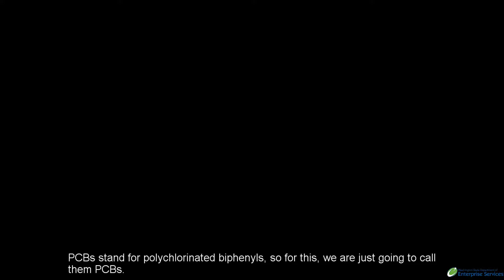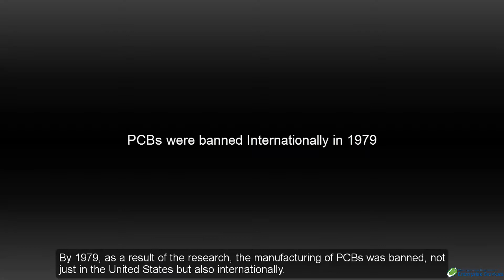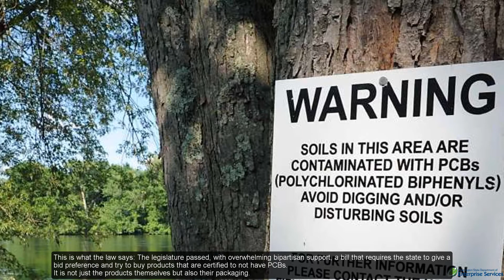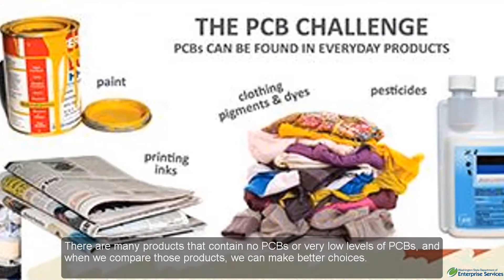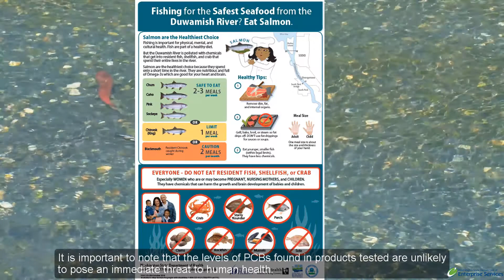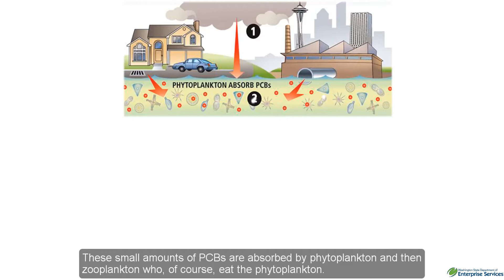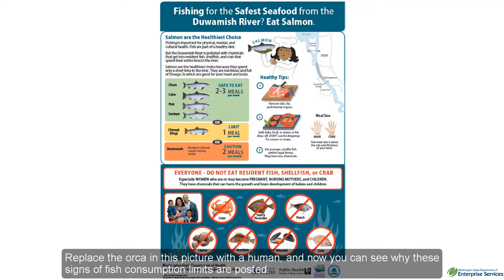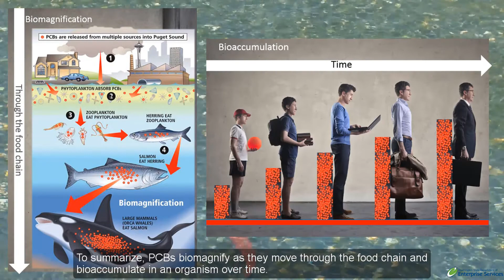PCBs documentary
Description: This 10 minute documentary details the history and present state of PCBs in Washington state and explores the problem and solution regarding reducing PCBs in our state and all throughout the country. In this documentary Senator Billig details out how Washington State can become a leader in reducing PCBs and protecting our natural treasures all over our nation.

Video description for visually impaired: You may watch a version of this documini with Audio Descriptions, as well This video begins with pictures of chemicals being mixed in labs and moves into showing children all over the world eating while the narrator describes the history of PCBs. Through the history portion of the video various household items from the early 1900s are shown: Waffle makers, telephones, manufacturing plants and electrical outlets are shown. Then the young Senator Billig stands in front of a waterfall in Spokane Washington as he talks passionately about reducing PCBs. Finally, the video shows a flow chart of PCBs moving through the food chain and then accumulating in humans before ending with a view of a cliff near Bellingham Washington that overlooks the Samish Bay.